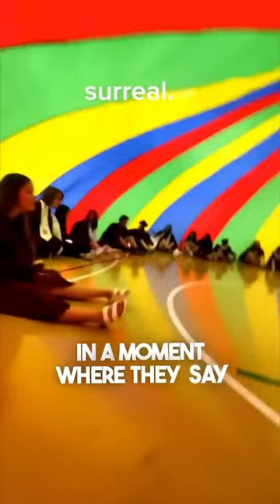Wholesome moment by year 12 students art #